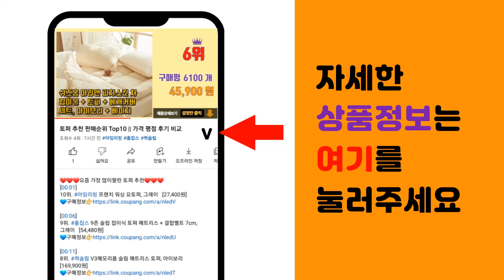대한민국지도 추천 판매순위 Top10 || 가격 평점 후기 비교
❤️❤️❤️요즘 가장 많이팔린 대한민국지도 추천❤️❤️❤️

[00:01]
10위. 지도닷컴 코팅형 최신 대한민국 지세 지형도 중 110 x 150 cm + 세계지도 + 케이 [28,500원]

[00:06]
9위. 지도닷컴 코팅형 국토 5차 전국 종합 개발 계획도 중 110 x 150 cm + 전국 행정 [27,000원]

[00:11]
8위. 랄랄라 사운드 벽보 11: 우리나라 지도, 아이키움북 [3,500원]

[00:16]
7위. 에이든여행지도 키즈 세이펜 우리나라 대한민국지도, 1개 [18,400원]

[00:21]
6위. 우리나라 지도 행정 양면코팅, 1개 [11,180원]

[00:26]
5위. 전국 여행지도 방수지도 세트, 에이든 [21,400원]

[00:31]
4위. 대한민국 지도 행정 양면코팅, 1개 [12,000원]

[00:36]
3위. 나우맵 미니 휴대용 우리나라 무광코팅 전국 도로 행정 지도 50 x 70 cm [7,300원]

[00:41]
2위. 지도닷컴 양면코팅 전국지도 78 x 110 cm + 세계지도, 1세트 [8,540원]

[00:46]
1위. 지도닷컴 대한민국 지도 양면코팅 78 x 110 cm + 세계지도, 1세트 [8,540원]